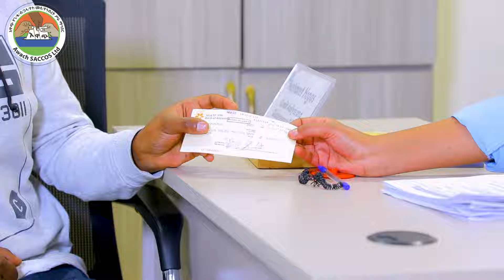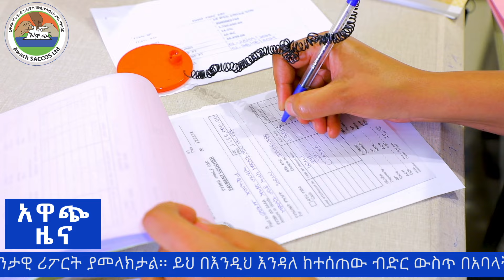አዋጭ ከነሃሴ 20 እስከ 25 ድረስ ባሉት የስራ ቀናት ለ116 አባላት ከ80.8 ሚሊየን ብር በላይ የብድር አገልግሎት ሰጠ፡፡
During the working days from August 26 to 31, Awach provided more than 80.8 million birr loans to 116 members.